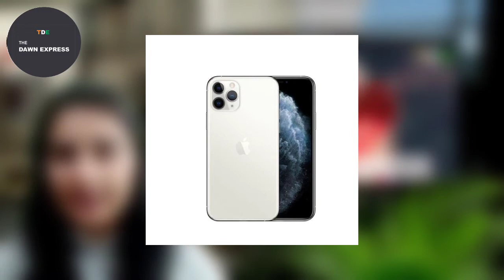अमित शाह | NEET | TWO WHEELER NEW RULE | ACTING SHOOTING वा अन्य: THE DAWN EXPRESS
🇮🇳अमित शाह,NEET-TWO WHEELER-ACTINGSHOOTING-वा अन्य:THE DAWN EXPRESS🇮🇳

Daily Hunt
Daily Home